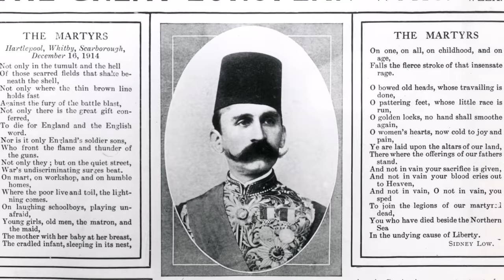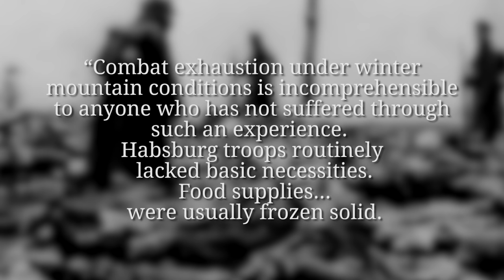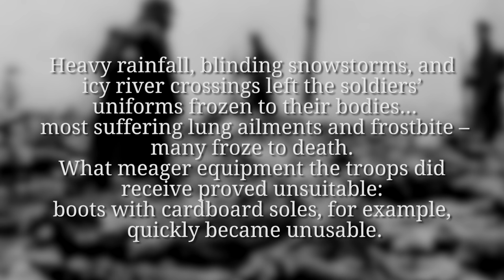Gas! - A New Horror On The Battlefield I THE GREAT WAR Week 28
After more than 6 months of stalemate, the German Empire is playing two new cards to gain a decisive advantage. On the Eastern Front, the Germans use gas on a huge scale for the first time. While the attack fails, the foundation for gas warfare is laid. At the same time Kaiser Wilhelm II agrees to unrestricted submarine warfare – any ship can be sank at any time.

Check out our special episode about the life in the trenches right

The Team responsible for THE GREAT WAR is even bigger:

- CREDITS -
Presented by: Indiana Neidell
Written by: Indiana Neidell
Director: David Voss
Director of Photography: Ole-Sten Haufe
Sound: Ole-Sten Haufe
Sound Design: Marc Glücks
Editing: Toni Steller
Research by: Indiana Neidell
Fact checking: Latoya Wild & David Voss

Author: Indiana Neidell
Visual Concept: Astrid Deinhard-Olsson
Executive Producer: Astrid Deinhard-Olsson and Spartacus Olsson
Head of Production: Carolin Hengholt
Producer: David Voss
Social Media Manager: Florian Wittig